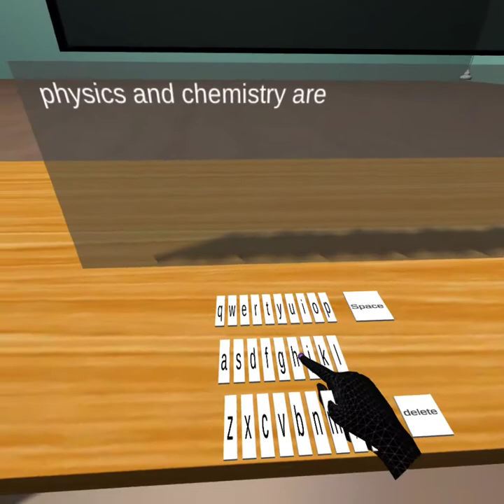VR touch & swipe keyboard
Using Oculus Quest new Hand Tracking feature to create a touch keypad in VR